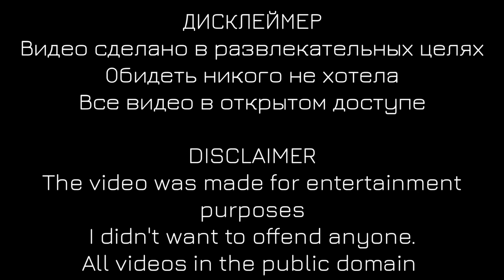Characters Harry Potter react to Harry Potter as Lee Felix